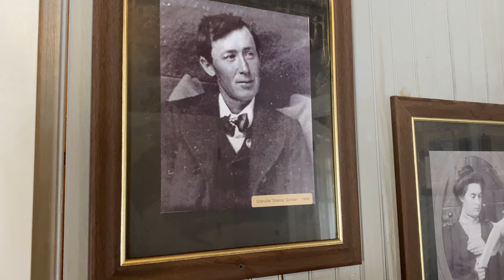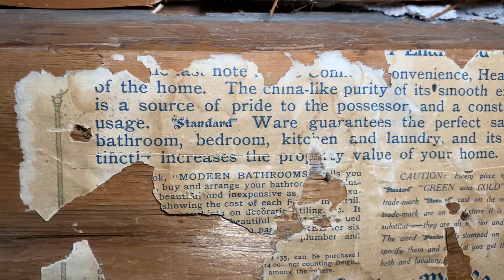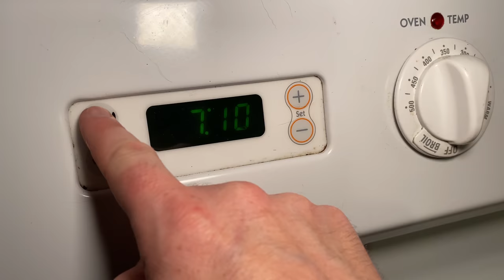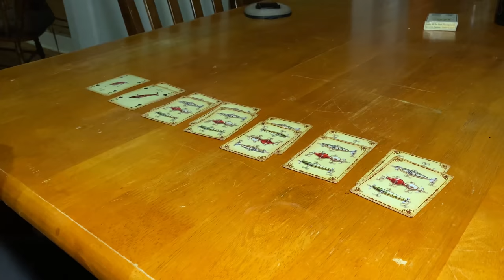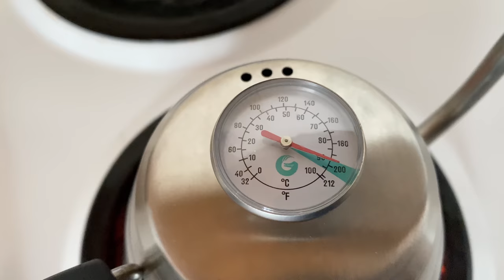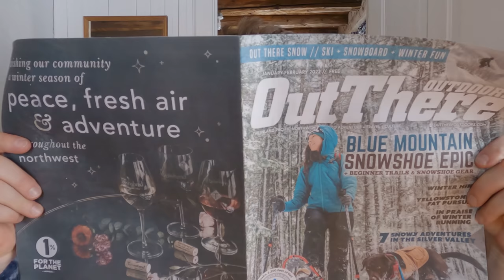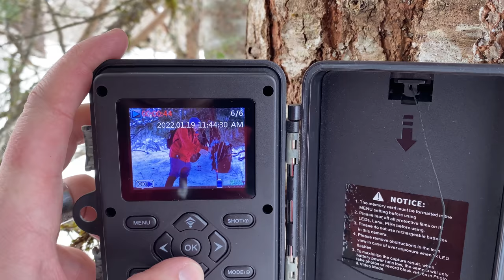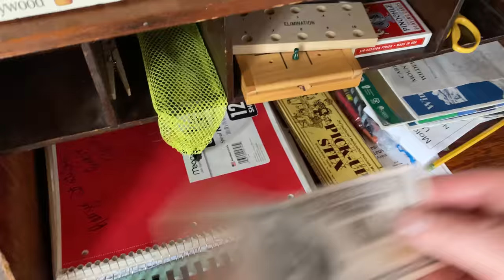Renting A 114 Year Old Cabin During Winter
I rented an old cabin that was built in 1908 by a Forest Ranger. This structure was a primary ranger station from 1908 to 1920, surviving the legendary 1910 fires that swept through the area. The cabin was home to Granville "Granny" Gordon (District Ranger), his wife, and three daughters.

It was a beautiful winter camping experience full of amazing food, games, and relaxation. I will be back.

Send Mail to:

Kenny Baum
P.O.Box 703
Cheney, WA
99004

My Camping Gear:

Teton Sleeping Bag
Teton Pillow
Seat Pad
Billy Cook Pot
GSI Cook Pan
Coffee cup
AeroPress Coffee Maker
Helle Knife
Fork & Spoon
Trail Cam
Best Toilet Paper Ever
Crush Light
Nebo Flashlight

Camera Gear:

Main Camera
Action Cam
Camera Light